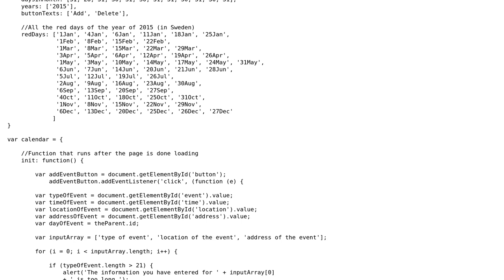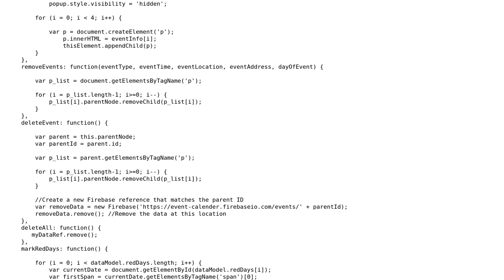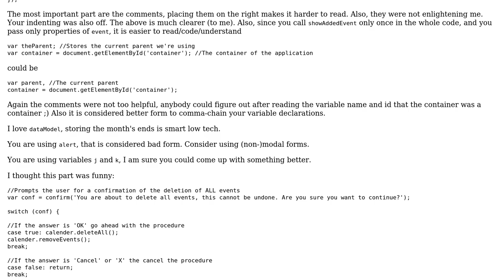Code Review: (Swedish) Calendar of the year 2015 using Firebase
With thanks & praise to God, and with thanks to the many people who have made this project possible! You are responsible for your own actions.